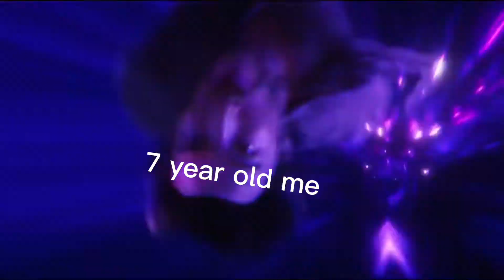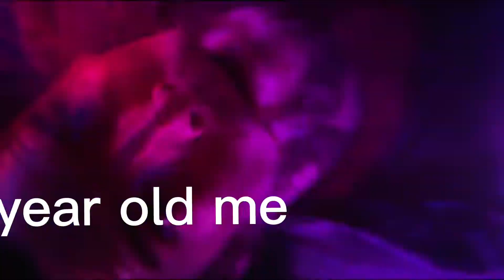How 2 Mortal Kombat 11.exe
This is it boys, the last MK11 video.

It’s been a real fun ride with this game and it’s editing, more videos will come though.

Music used in video:

Great Days Units Ver  JoJos Bizarre Adventure All Star Battle

Face Off x Undertale Finale (FULL Mashup)